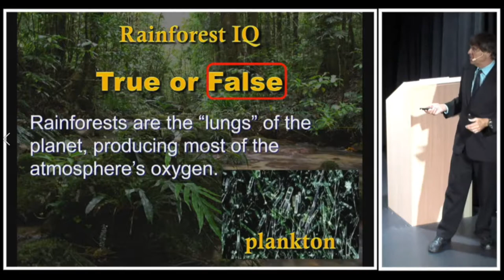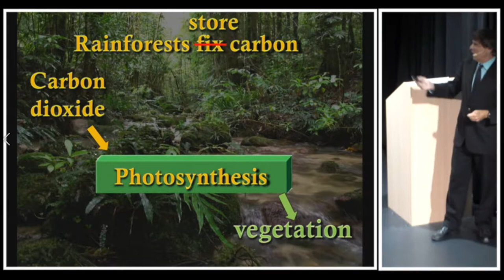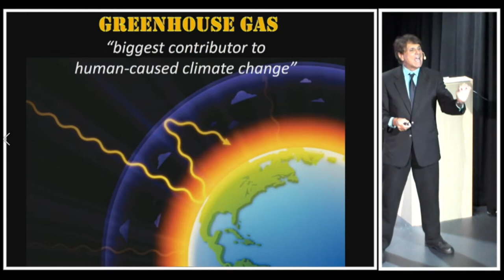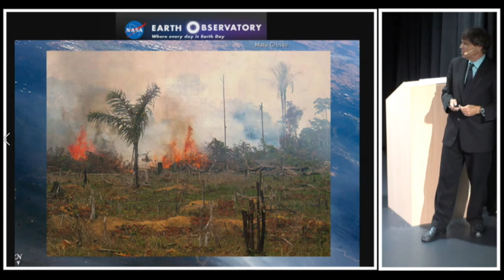Rainforests and Global Warming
Michael DiSpezio presents a primer on the importance of rainforests. In the lively and informative presentation,. learn about photosynthesis and how carbon fixation helps purge the atmosphere of greenhouse gas.